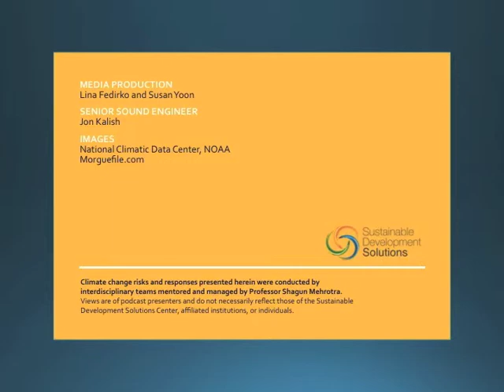Turkey | Turkish State Railways | Infrastructure and Environmental Policy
On May 8th 2013, emerging sustainable development leaders gathered at Wollman Hall at The New School to discuss urban environmental policy in three urban locations: Brazil (Rio de Janeiro), Turkey, and South Africa.

Presenters—mentored by Center Director Shagun Mehrotra—analyzed each of the cities' transportation sectors in terms of climate resilience.  The analyses, based on a thorough examination of hazards, vulnerabilities, and adaptive capacities unique to their urban geographies, revealed how these cities can best address climate risk.  Presenters further utillized the analyses to craft specifi adaptation and mitigation responses and contextualized policy mechanisms which would be needed to operationalize action.